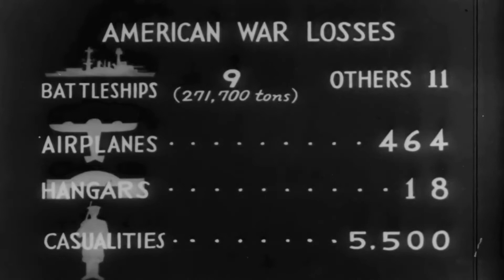07/12/1941 Far East & Pacific Conflict: World War II: Pearl Harbor: “Air Attacks Over Hawaii”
07/12/1941 Far East & Pacific Conflict: World War II: Pearl Harbor: “Air Attacks Over Hawaii” –  07/12/1941 Xung Đột Viễn Đông & Thái Bình Dương: Trân Châu Cảng: "Các Cuộc Không Kích Trên Hawaii"

VIỆT NAM NHỮNG BIẾN CỐ - SỰ KIỆN TRƯỚC 1955: 07/12/1941 Far East & Pacific Conflict: World War II: Pearl Harbor: “Air Attacks Over Hawaii” –  07/12/1941 Xung Đột Viễn Đông & Thái Bình Dương: Trân Châu Cảng: "Các Cuộc Không Kích Trên Hawaii"

'The National Archives has this listed as A Captured Film, Hawaii but this is the Japanese (English-language) propaganda film Greater East Asia News #1 - Air Attacks Over Hawaii. (Also known as Daitoa News No. 1) It was released as Army Air Forces Combat Subject film #739. More information is at the Imperial War Museum. National Archives Identifier 3469.'

The attack on Pearl Harbor was a surprise preemptive military strike by the Imperial Japanese Navy Air Service upon the United States (a neutral country at the time) against the naval base at Pearl Harbor in Honolulu, Hawaii on Sunday morning, December 7, 1941. The attack led to the United States' formal entry into World War II the next day. The Japanese military leadership referred to the attack as the Hawaii Operation and Operation AI, and as Operation Z during its planning.

Japan intended the attack as a preventive action to keep the United States Pacific Fleet from interfering with its planned military actions in Southeast Asia against overseas territories of the United Kingdom, the Netherlands, and the United States. Over the course of seven hours there were coordinated Japanese attacks on the U.S.-held Philippines, Guam and Wake Island and on the British Empire in Malaya, Singapore, and Hong Kong.

The attack commenced at 7:48 a.m. Hawaiian Time (18:18 GMT). The base was attacked by 353 Imperial Japanese aircraft (including fighters, level and dive bombers, and torpedo bombers) in two waves, launched from six aircraft carriers. All eight U.S. Navy battleships were damaged, with four sunk. All but USS Arizona were later raised, and six were returned to service and went on to fight in the war. The Japanese also sank or damaged three cruisers, three destroyers, an anti-aircraft training ship, and one minelayer. 188 U.S. aircraft were destroyed; 2,403 Americans were killed and 1,178 others were wounded. Important base installations such as the power station, dry dock, shipyard, maintenance, and fuel and torpedo storage facilities, as well as the submarine piers and headquarters building (also home of the intelligence section) were not attacked. Japanese losses were light: 29 aircraft and five midget submarines lost, and 64 servicemen killed. One Japanese sailor, Kazuo Sakamaki, was captured.

Japan announced a declaration of war on the United States later that day (December 8 in Tokyo), but the declaration was not delivered until the following day. The following day, December 8, Congress declared war on Japan. On December 11, Germany and Italy each declared war on the U.S., which responded with a declaration of war against Germany and Italy.

There were numerous historical precedents for the unannounced military action by Japan, but the lack of any formal warning, particularly while peace negotiations were still apparently ongoing, led President Franklin D. Roosevelt to proclaim December 7, 1941, "a date which will live in infamy". Because the attack happened without a declaration of war and without explicit warning, the attack on Pearl Harbor was later judged in the Tokyo Trials to be a war crime…